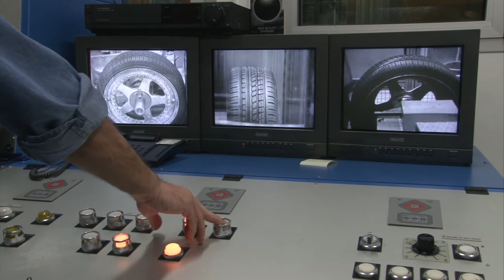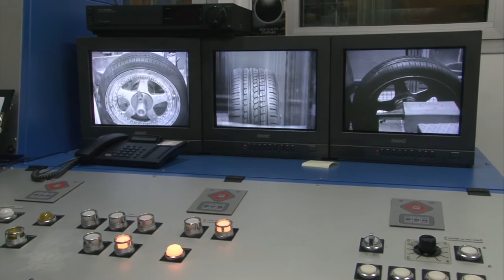2013年F1ピレリタイヤの開発風景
2013年もF1へタイヤを供給するピレリが、タイヤの開発風景を公開した。